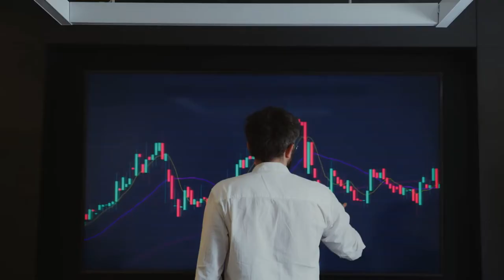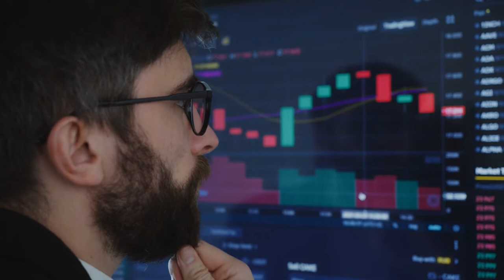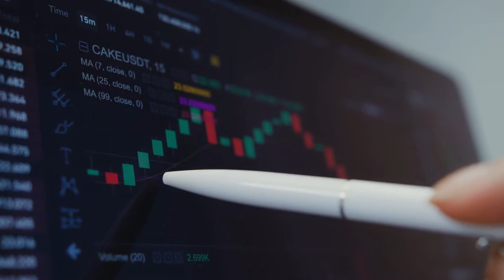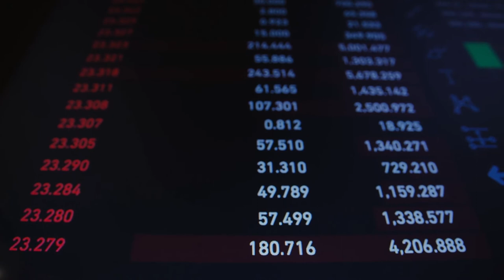STOCK MARKET FREE STOCK VIDEOS | Free stock footage | Free HD Videos - No Copyright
STOCK EXCHANGE FREE STOCK VIDEOS | Free stock footage | Free HD Videos - No Copyright

In this video, you can watch beautiful stock video . This stock footage is free to use you can use this video for your project or commercial purpose but you can't sell this. You don't need to ask for any permission to use this footage.

2. Put this following in your video description
Videos For Need- No Copyright